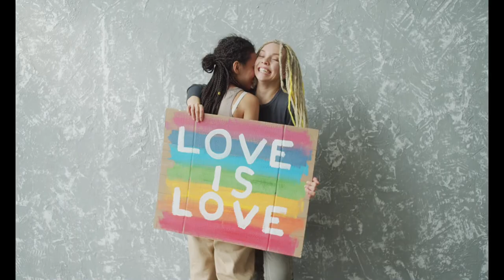Besoin d'amour. Cover Team. Hits Français. 2001.